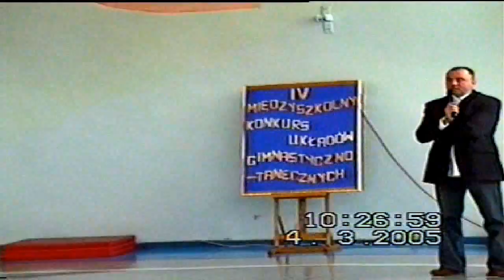2005.03.04 Szkoła nr 22 w Płocku - IV międzyszkolny konkurs układów gimnastyczno-tanecznych.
Taniec irlandzki